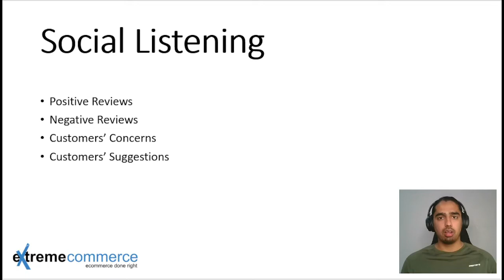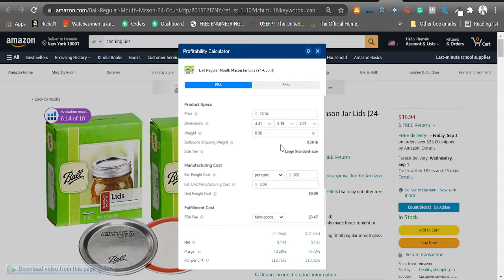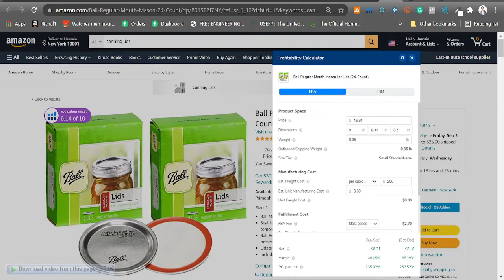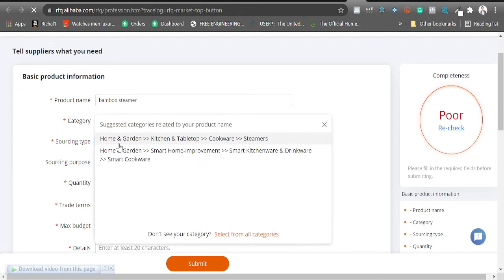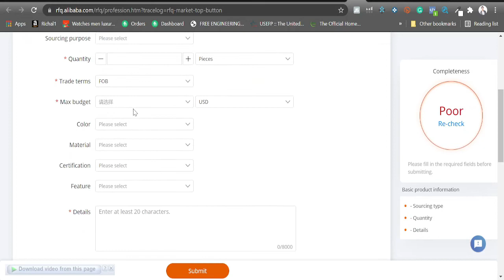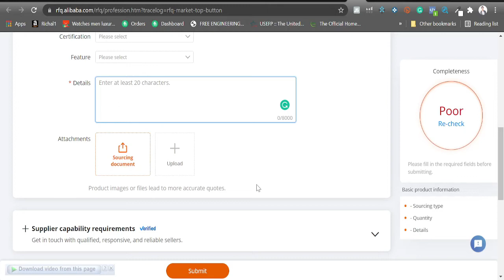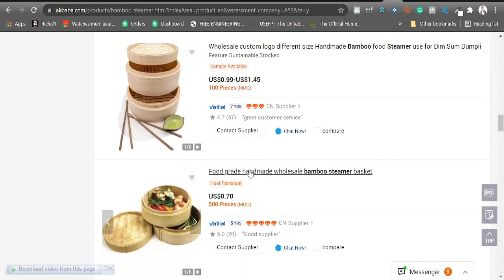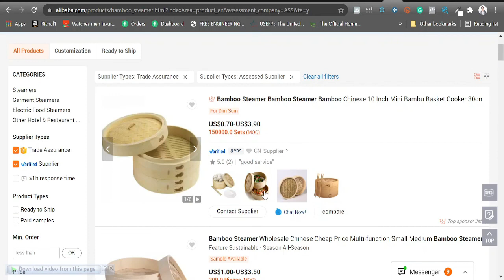Amazon Virtual Assistant Part 09 - Product Sourcing